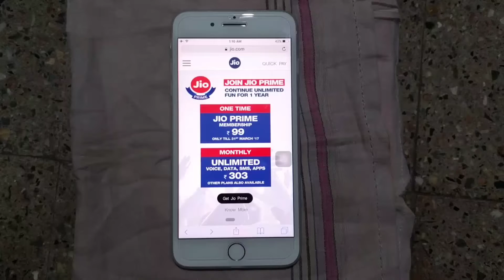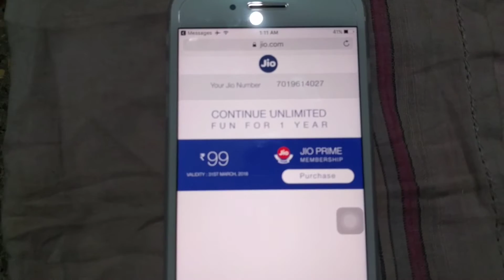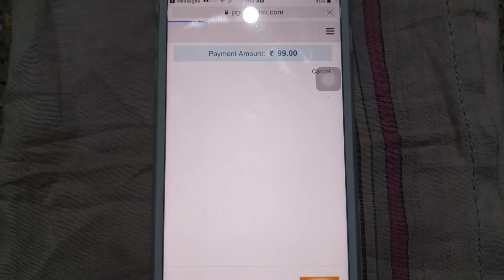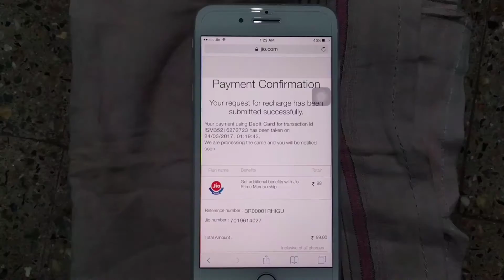How to Activate / Pay Reliance Jio Prime Membership plan Registration from MyJio App & Jio.com Hindi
How to Activate or pay to reliance Jio Prime Membership plan Registration using MyJio App & Jio.com / online of 99rs for 1 year Prime Subscription need to be done before 31st March 2017, which is valid for users for one year (31st March 2018).

Jio Prime

- 99 for one year subscription ( fee for one year prime membership)
- need to be done before 31st march 2017
- better offer than non-prime users
- unlimited call, data, sms and jio app access in 303rs/month
- 303 : 1Gb high speed data 4G after 128kbps. Unlimited data between 2AM-5AM
- how to enrol to jio prime : MyJio, JioMoney, Jio.com or nearest retailer
- New User
- Prime user but didnt recharge with any offer : will get incomming call and sms for certain time period
- what if not recharge after validity of existing recharge : only receive incoming call and sms. Number wl disconnected if not any recharge in 90 days.